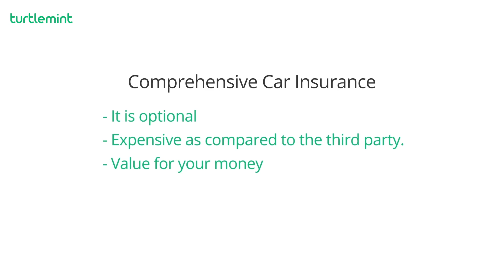Basics of Comprehensive Insurance Policy (Motor Insurance)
Let's understand the basics of Comprehensive Insurance Policy of Motor Insurance in detail with the help of this video.

आइए इस वीडियो की सहायता से मोटर बीमा की व्यापक बीमा पॉलिसी की मूलभूत जानकारी को समझें।